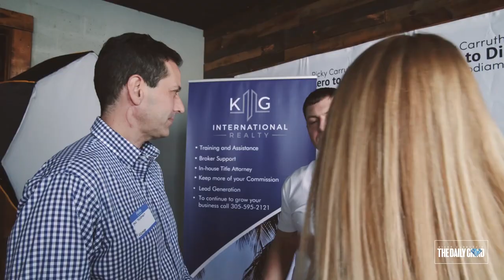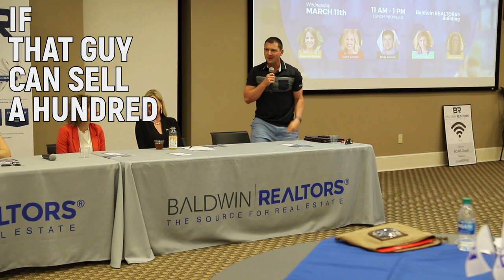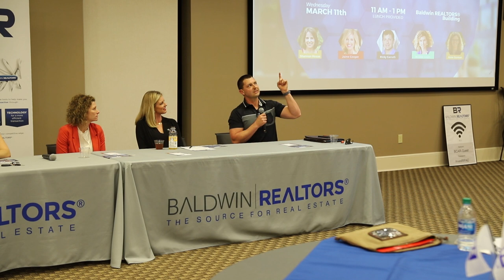Business REALLY IS Unlimited - Ricky Carruth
Download all my free real estate scripts and the 60 Day Challenge for real estate agents in the free courses It does not matter what kind of market we are in...closings continue to happen everyday regardless
     - Ricky Carruth

GET GEOLEADS, EXPIREDS & STORM DIALER